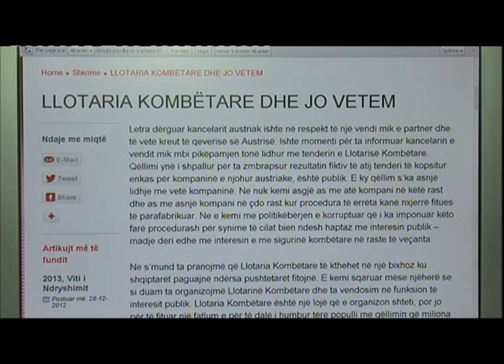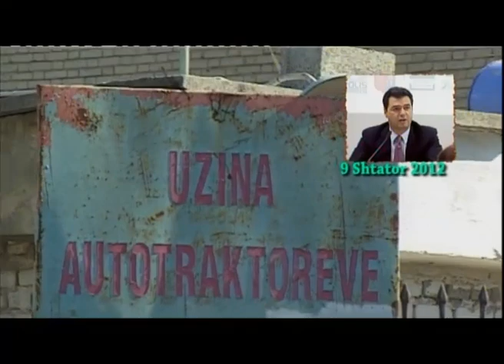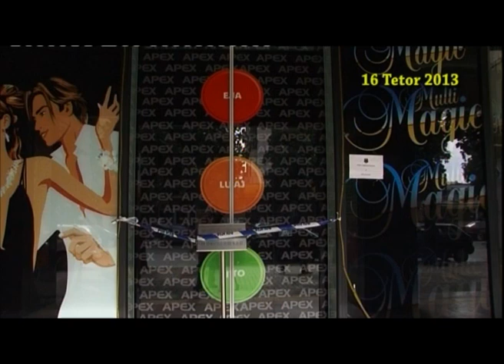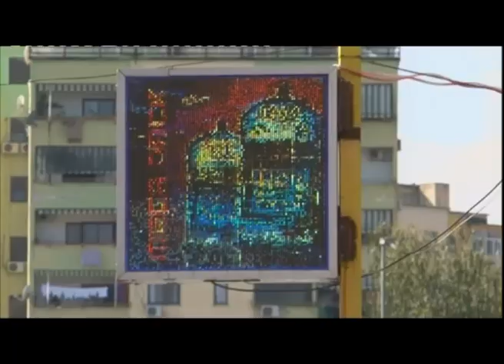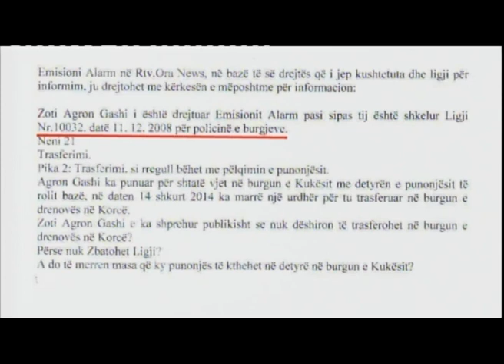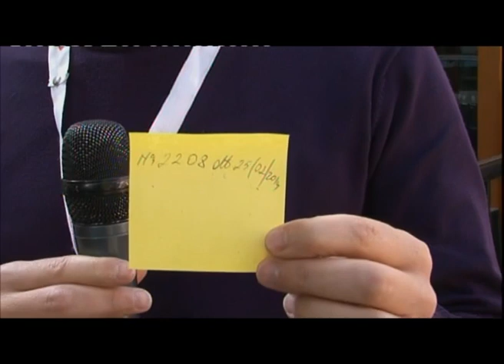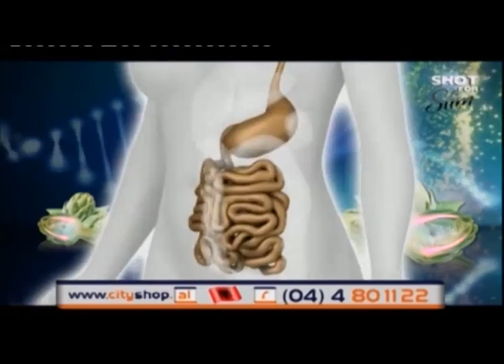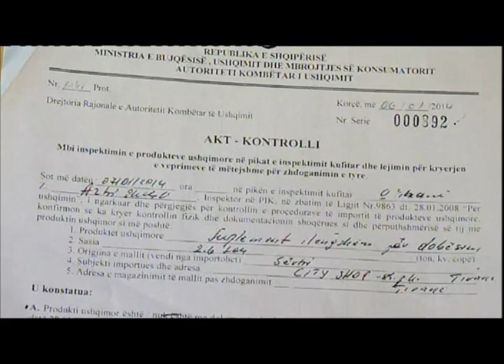Alarm 25 Shkurt 2014